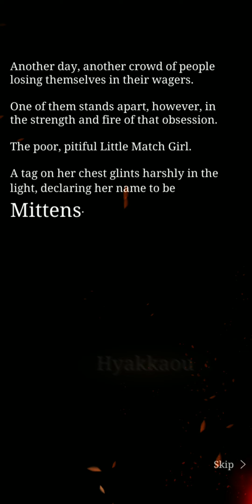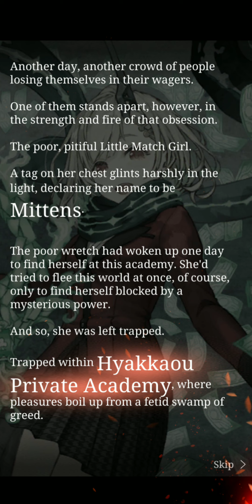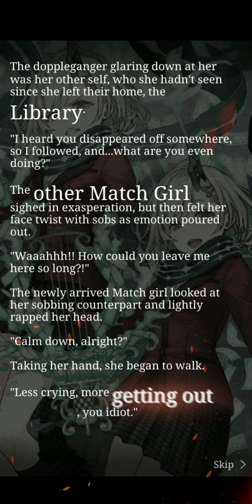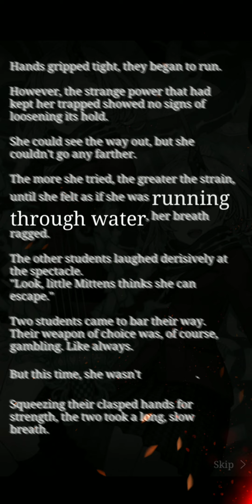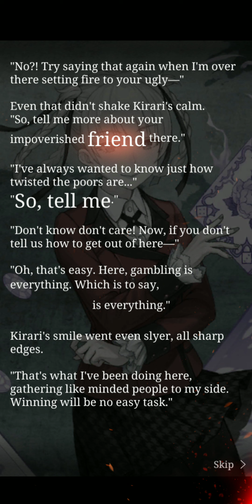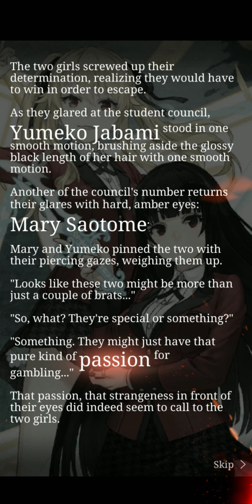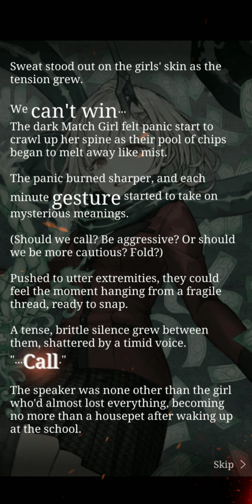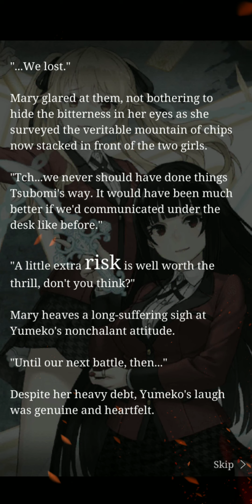[SINoALICE] Guild Co-op Event: Fairytale Gamblers Normal Verse 1 to 5